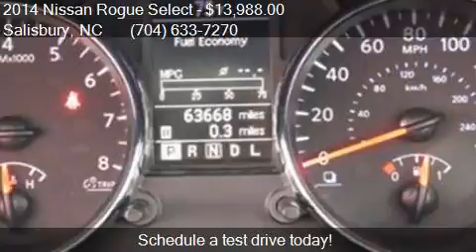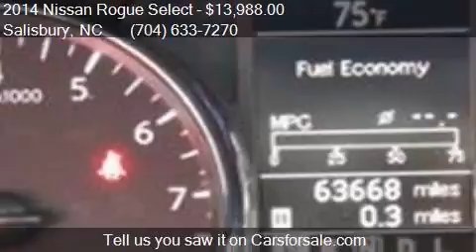2014 Nissan Rogue Select S 4dr Crossover for sale in Salisbu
This 2014 Nissan Rogue Select S 4dr Crossover is for sale in Salisbury, NC 28147 at BEN MYNATT NISSAN.

Engine: 2.5L I4
Transmission: CVT
Color: Brilliant Silver
Mileage: 63655
Contact BEN MYNATT NISSAN 629 Jake Alexander Boulevard S Salisbury, NC 28147 to test drive this 2014 Nissan Rogue Select S 4dr Crossover today.